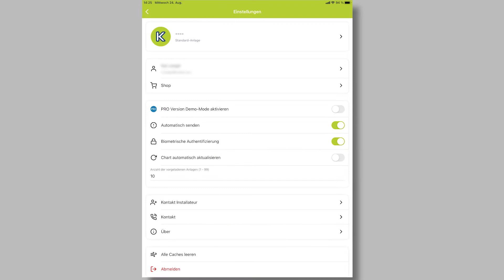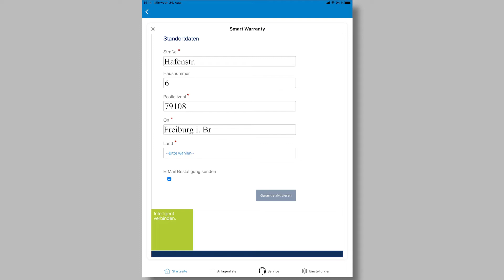Tutorial: Warum PV Installateure immer die KOSTAL Smart Warranty aktivieren sollten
In diesem Video erklärt uns Kai, warum & wie speziell Installateure die KOSTAL Smart Warranty bei jedem KOSTAL Wechselrichter aktivieren sollten.

Folgend eine Auswahl der Gründe für die Aktivierung für Sie als PV Installateur:

- Einfache & schnelle Aktivierung via KOSTAL Solar App mit neuer PRO-Funktion wie im Video demonstriert

- Sie erhalten Webshop-Guthaben pro Aktivierung einer Smart Warranty

- Sie bieten Ihren Kunden eine zusätzliche Serviceleistung als Mehrwert an

- Sie erhalten eine Servicepauschale beim Geräte-Austausch im Garantiefall

Wie die Smart Warranty einfach & schnell via KOSTAL Solar App aktiviert werden kann demonstriert uns Kai ebenfalls in diesem Video.

Über die Smart Warranty:
Die Smart Warranty plus umfasst die Smart Warranty sowie sämtliche Bauteile des Wechselrichters sowie die Kosten des Austausches in den ersten 5 Jahren ab Inbetriebnahme.
Zusätzlich beinhaltet die Smart Warranty plus eine Materialgarantie ab dem sechsten Betriebsjahr. Damit umfasst die neue Smart Warranty plus inklusive der gesetzlichen Gewährleistung einen Gesamtgarantiezeitraum von 10 Jahren.
Wichtig: Voraussetzung für die Smart Warranty plus ist zusätzlich die Registrierung im KOSTAL Solar Portal.

Wenn Sie rund um KOSTAL, KOSTAL News, KOSTAL Produkte und Innovationen sowie KOSTAL Service- & Produkttutorials auf dem Laufenden bleiben wollen, dann abonnieren Sie gerne den KOSTAL YouTube Kanal kostenlos, indem Sie diesem Link folgen:

▬ Über KOSTAL ▬▬▬▬▬▬▬▬▬▬▬▬▬▬▬
► KOSTAL Solar Electric wurde 2006 als eigener Unternehmenszweig der KOSTAL Industrie Elektrik gegründet und zählt heute zu den führenden Anbietern von innovativen Solar-, Hybrid- und Batterie-Wechselrichtern – für private und gewerbliche Anlagen. Der KOSTAL Smart Energy Meter, der KOSTAL Plenticore und die KOSTAL Wallbox runden das innovative Produktportfolio ab. Mit der KOSTAL Solar App und dem Solar Portal verfügen KOSTAL Kunden über zentrale Instrumente für eine intelligente Erzeugung, Speicherung, Steuerung und Nutzung von solarer Energie.

▬  Hier finden Sie alle offiziellen KOSTAL Social Media Auftritte ▬▬▬▬▬▬▬▬▬▬